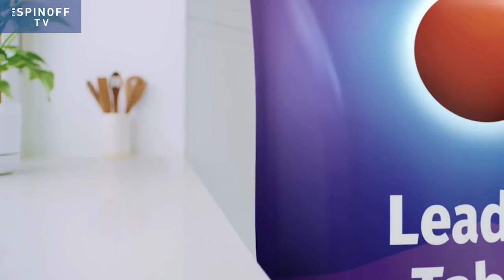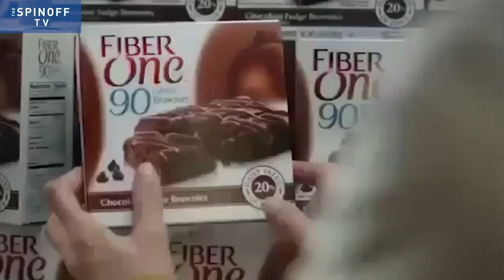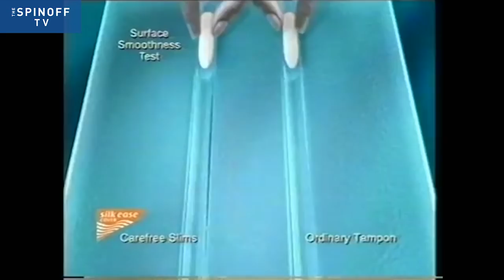On the Rag: the 5 kinds of ads aimed at women | The Spinoff TV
The On the Rag podcast team – Michele A'Court, Alex Casey and Leonie Hayden – look back at the lady ads that made them the women they are today.